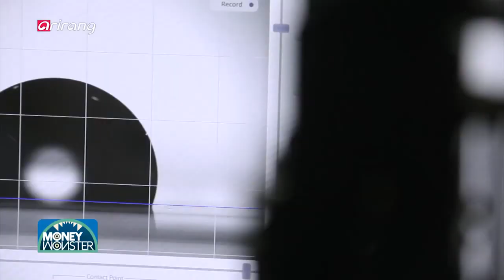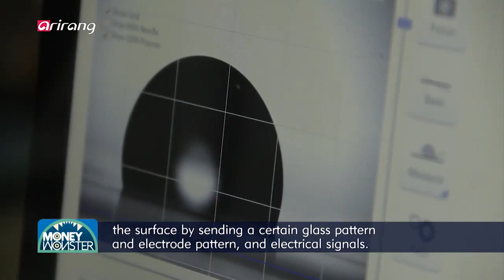Arirang TV Money Monster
MICROSYSTEMS is a technology-oriented enterprise carrying out the research, development, and business for the Drop Free Glass (DFG) operated by an unique microfluidic technology. DFG consisting of a hydrophobic dielectric layer and a patterned transparent electrode is an advanced self-cleaning glass that can quickly and efficiently remove contamination such as rainwater, fogging, frost and dust on its surface using electrowetting technology. Hence, it can be applied to any type of glass application.